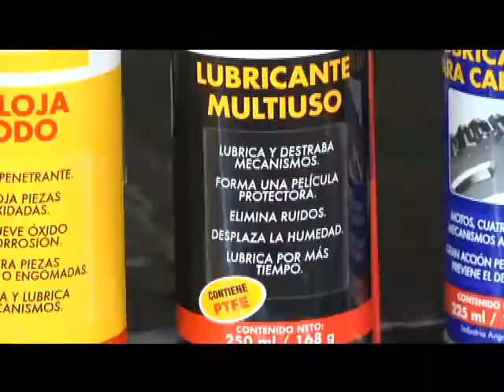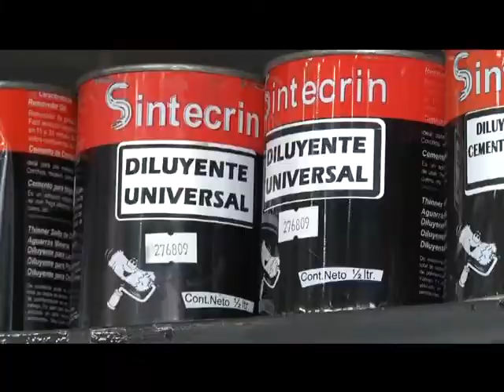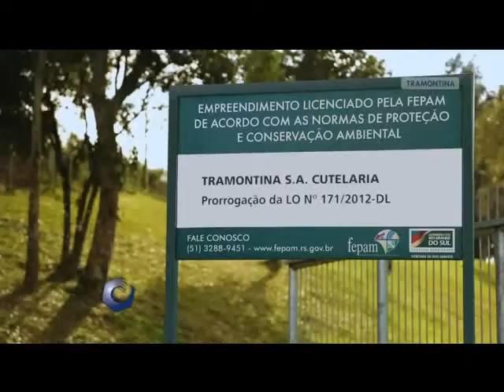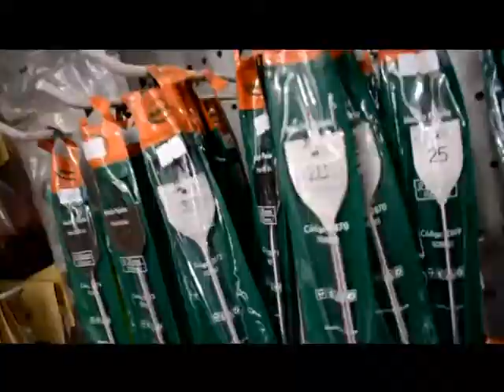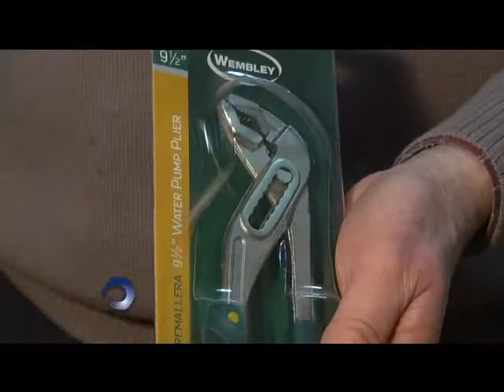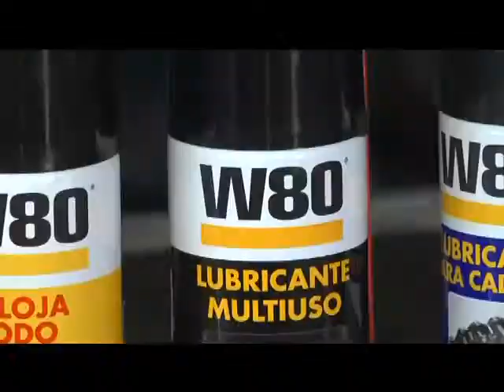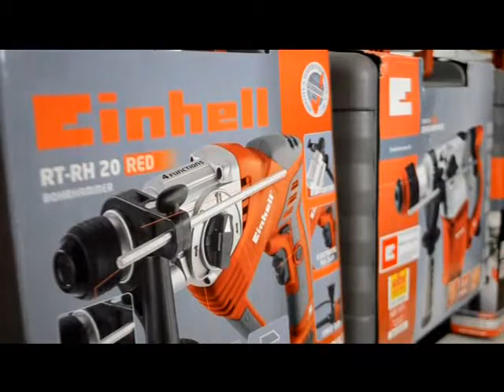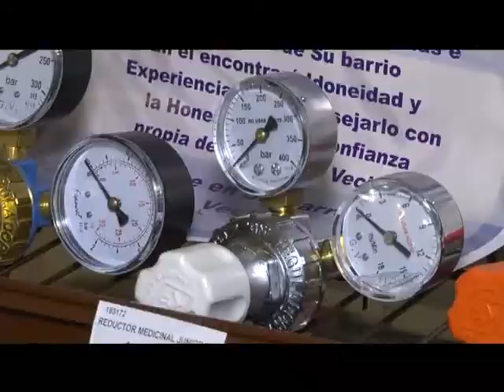72 Codigo Ferretero 15 10 2016